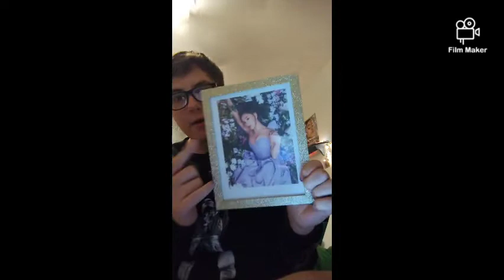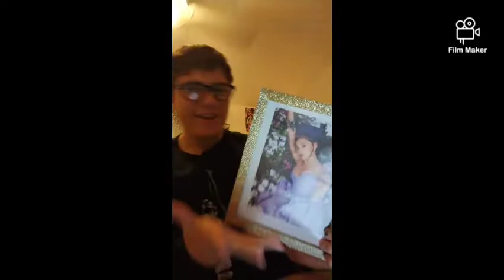Q&A video (come answer questions with me) (SongSkaper)